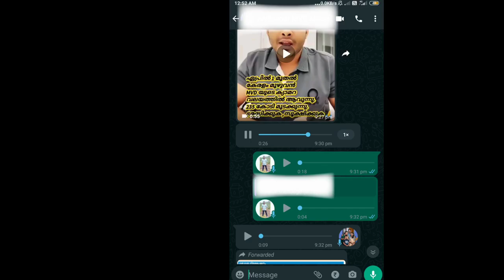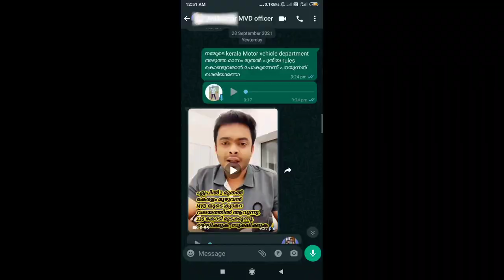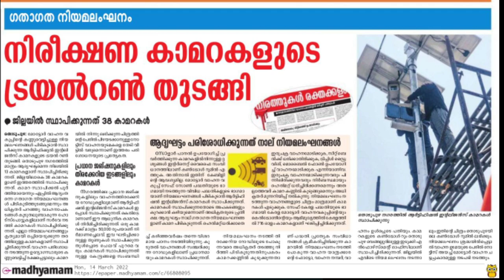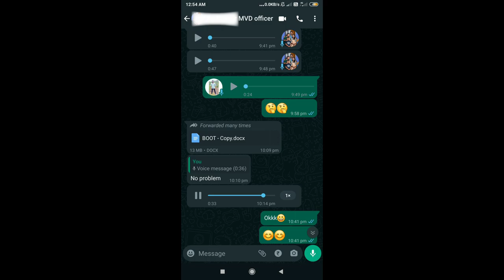MVD ഇനി പൊക്കും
My GADGETS ;-

Mic = BOYA
Tripod = 10inch Flexible Gorillapod